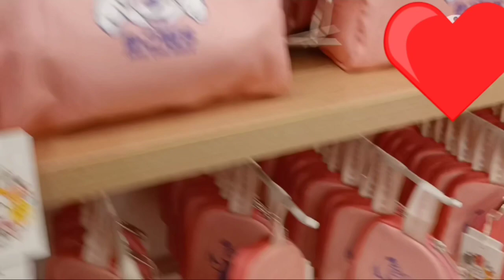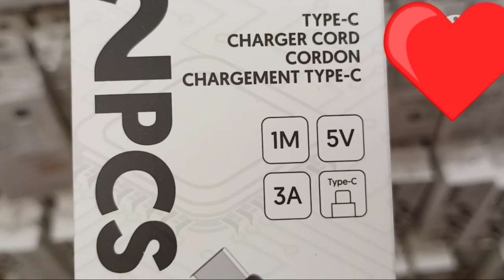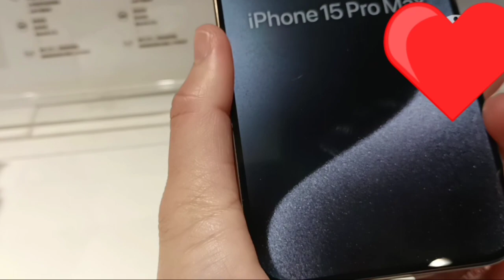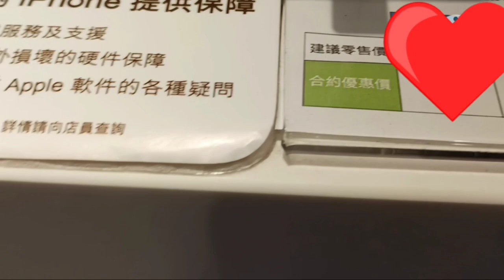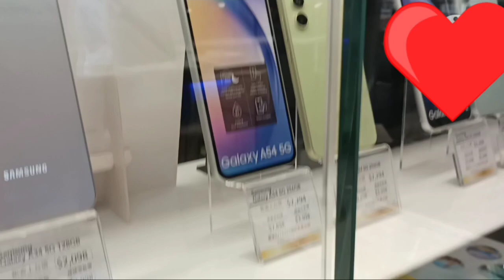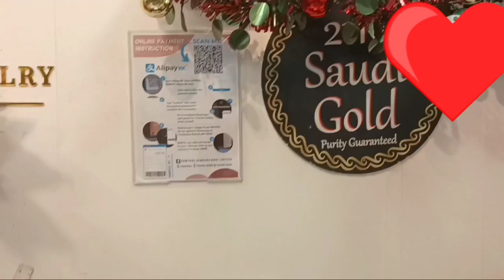Gumala sa mall, . thankful happy christmas.